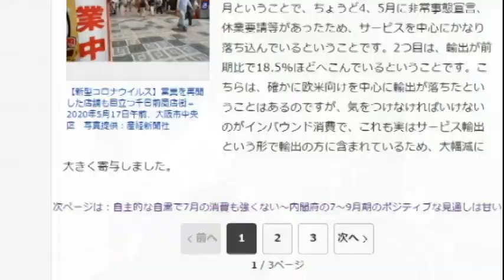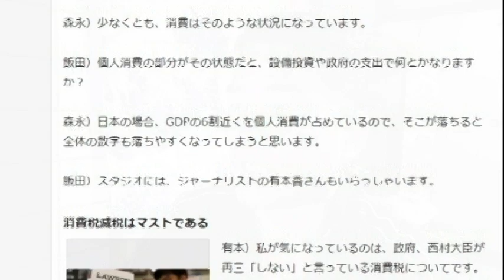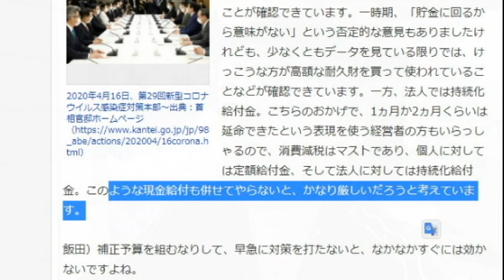【隠居TV】2回目の定額給付金、持続化給付金も合わせて行うべき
消費減税はマスト～さらに2回目の定額給付金、持続化給付金も合わせて行うべき

「件名：速稼塾（あなたのお名前）」